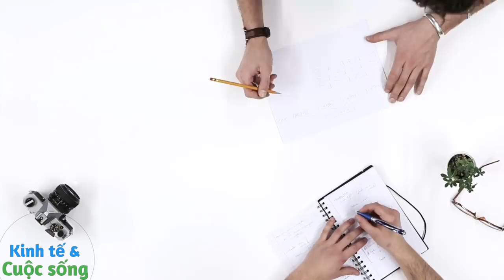Hạnh phúc được mua bằng tiền - Không tiền cạp đất mà ăn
📌 Liệu có rất nhiều tiền đã được xem là hạnh phúc.